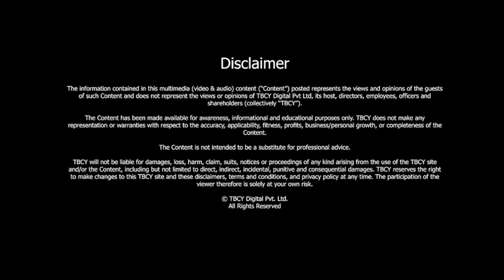Navigating Financial Beauty in Cosmetology | Janine Jennings | TBCY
S5 E250 Janine Jennings, President, JP Tax Service and Accounting

00:35 - About Janine Jennings
01:00 - Can you share insights into your background, and what sparked your interest in the cosmetology industry?
03:38 - What are common financial challenges that cosmetologists typically encounter?
04:38 - Why is financial literacy often overlooked in the cosmetology profession?
05:24 - What are some simple yet effective ways for cosmetologists to track expenses and manage funds efficiently?
07:31 - How can individuals in the cosmetology industry effectively repair their credit?
10:54 - How crucial is service diversification within the cosmetology industry for effective financial planning?
12:03 - Would you recommend any specific tools for managing business finances?
13:32 - Can you suggest retirement options that are well-suited for individuals in the cosmetology industry?
17:29 - Could you share a success story of a client you've helped achieve financial stability?
20:43 - Three lessons for the audience.

Step into the world where style meets strategy, as we explore the intersection of cosmetology and finance. In this episode, we have Janine Jennings, the dynamic President of JP Tax Service and Accounting.

Join us as we delve into Janine's fascinating journey, from her childhood dream of becoming a hairstylist to her role as a financial guide for cosmetology professionals.

Discover the artistry behind the numbers and unravel the mission she passionately pursues to bring financial clarity to those who make the world a little more beautiful.

About Janine Jennings -

- Janine is the President of JP Tax Service and Accounting.

- Her mission is to offer comprehensive solutions to cosmetology professionals.

- She focuses on addressing challenges such as tax management, credit handling, maintaining sufficient funds, and retirement planning.

Love to give us 5 stars? ⭐⭐⭐⭐⭐ If you do, we'd love a review from you.

Help us reach more people to keep them in the know as we talk to leaders, high achievers, and thought leaders from diverse backgrounds and nationalities. Excellence can come from anywhere; stay in the know, and hear from emergent high achievers and gurus.